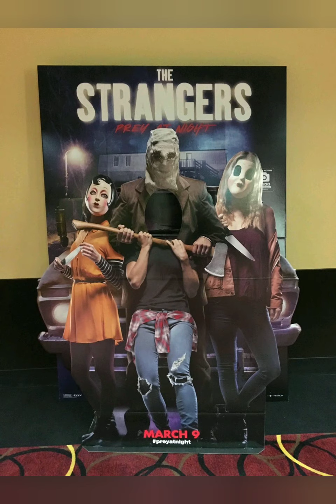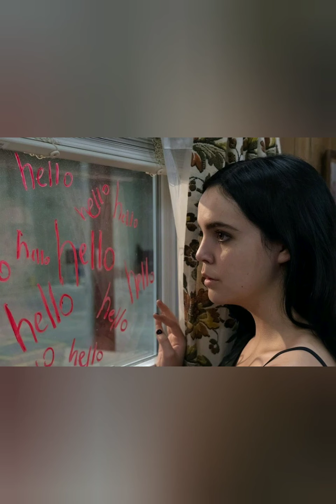The Strangers: Prey At Night-Poker Face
By Chase Otis